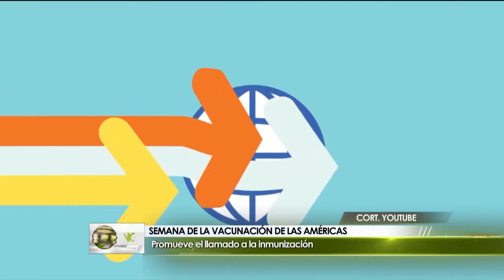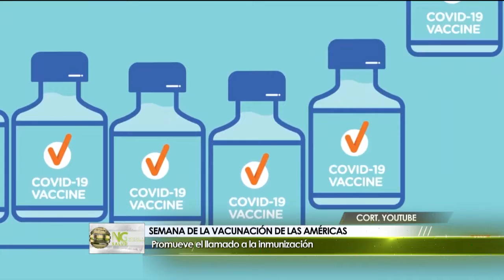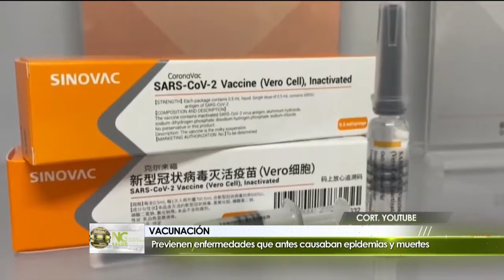VACUNACIÓN EN NIÑOS Y ADULTOS PARTE 1